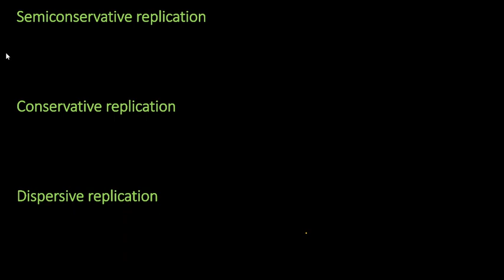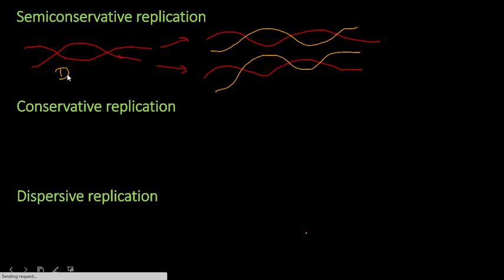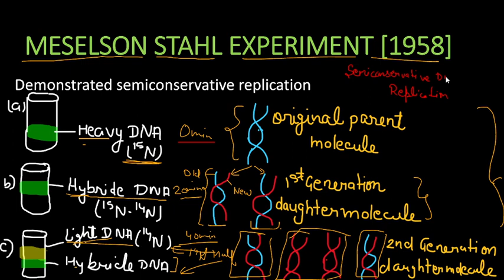Molecular basis of inheritance/Meselson and Stahl Experiment/Class12th/Part-9/Nikita Kargeti